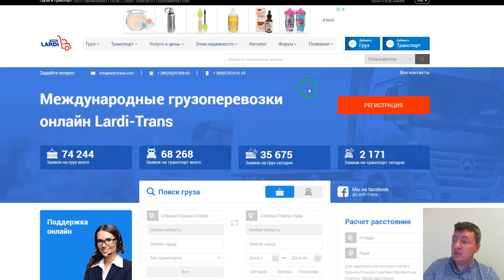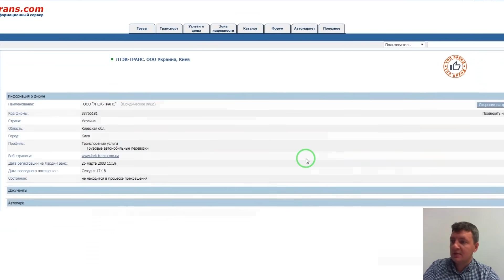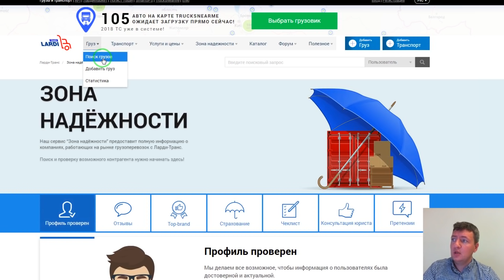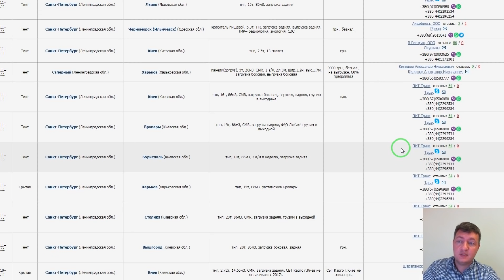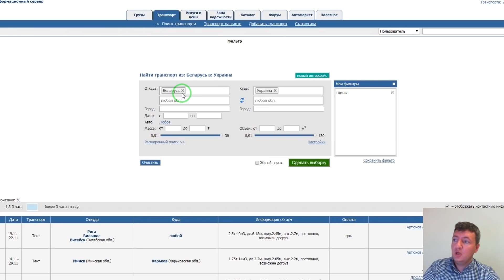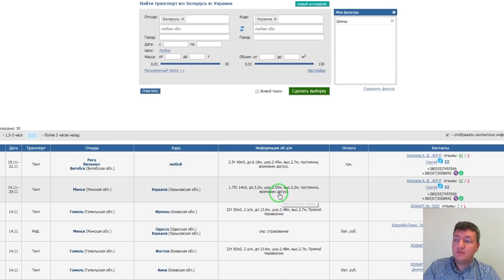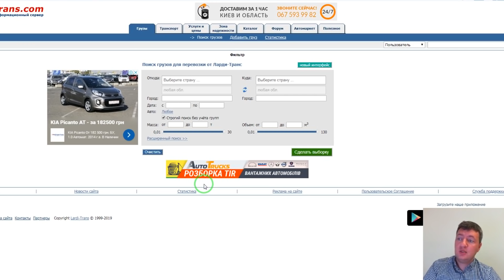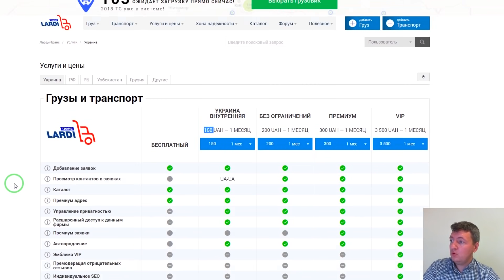Ларди транс | Транспортная биржа | Как найти грузы| Lardi Trans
Сайт грузоперевозок Ларди-Транс является зарегистрированной торговой маркой на территории Украины, России, Америки. Более 20 лет на рынке услуги грузоперевозок в СНГ и большинстве стран Европы. Транспортная биржа предоставляет услуги поиск грузов для перевозки и транспортные перевозки для 100 000 активных пользователей.

Биржа грузоперевозок в настоящее время перерос в многофункциональную рабочую площадку с колоссальными объемами - 60 000 заявок на грузы и транспорт по Европе и Азии ежедневно с предоставлением на международные грузоперевозки.

Основная цель состоит в налаживании коммуникаций между различными участниками рынка, которые осуществляют грузовые перевозки и создании удобных инструментов для каждодневной работы.

Сегодня мы узнали как найти грузы в системе Ларди транс, что такое мой ларди транс и как осуществить дешевые грузоперевозки

00:50 Ларди Транс - идеальное решение для новичка в сфере грузоперевозок
02:39 Рейтинги компаний
04:24 Поиск грузов
07:02 Актуальные автомобили на площадке Ларди Транс
10:00 Услуги и цены